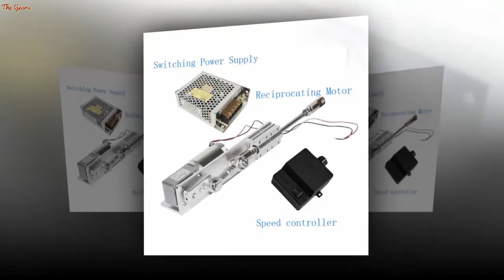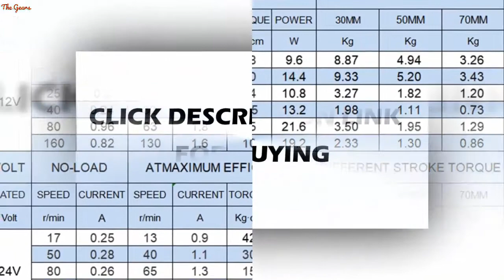FF50 Set DIY Design DC 12 24V Linear Actuator Reciprocating Motor Stroke 305070mm+Switching Power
FF50 Set DIY Design DC 12 24V Linear Actuator Reciprocating Motor Stroke 30/50/70mm+Switching Power Supply+ PWM Speed Controller

US $71.49

Brand Name: BemonocCertification: ceContinuous Current(A): 0.8~1.8ACommutation: BrushConstruction: Permanent MagnetTorque: 1.2~11.2kgUsage: BoatUsage: carUsage: Electric BicycleUsage: FanUsage: Home ApplianceUsage: DIY HobbyModel Number: FF50Efficiency: IE 2Type: Gear MotorProtect Feature: Drip-proofOutput Power: 9.6~38.4WItem Type: Linear actuatorMotor Voltage: 12V 24VMotor Speed: 3/9/17/25/40/50/80/110/160 rpmDrop Shipping: SupportProduct Feature: High Quality Linear actuatorCharacteristic: New Linear actuatorProduct Function: DIY Linear actuatorMotor Weight: 2100gMotor Origin Of Production: Mainland China GuangDong Province